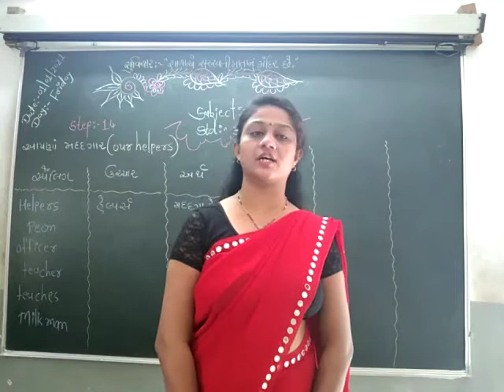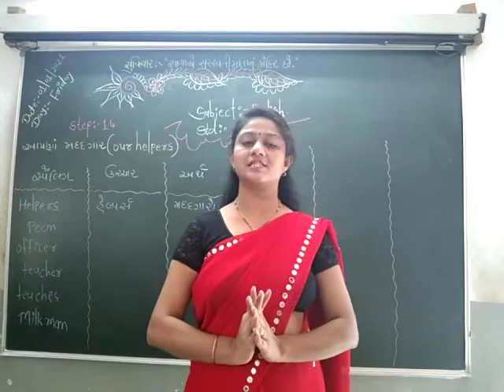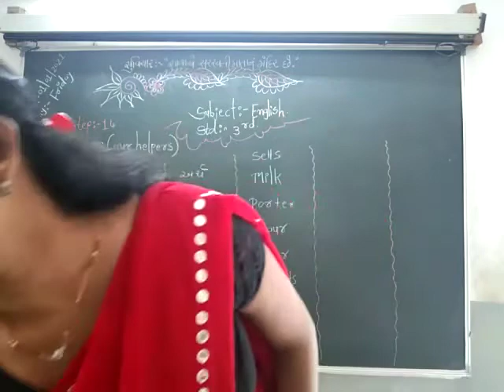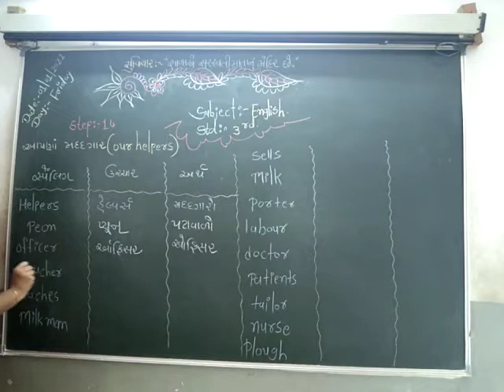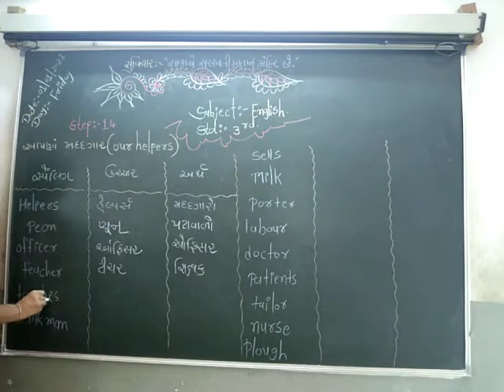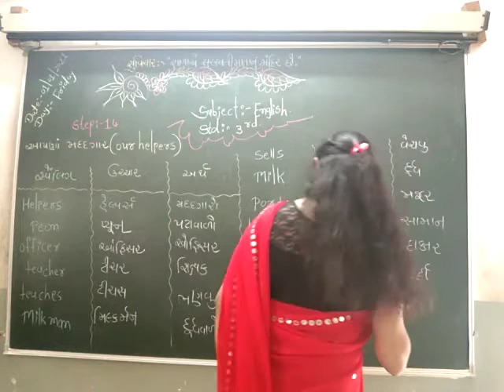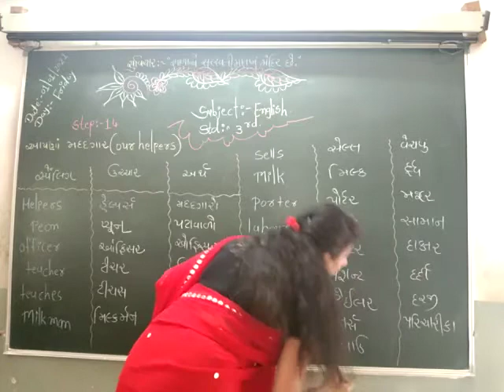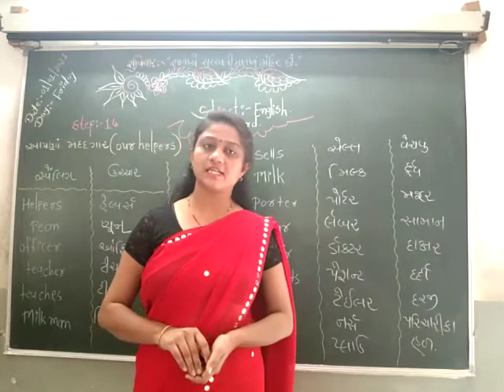std 3 English ૧/૧/૨૦૨૧